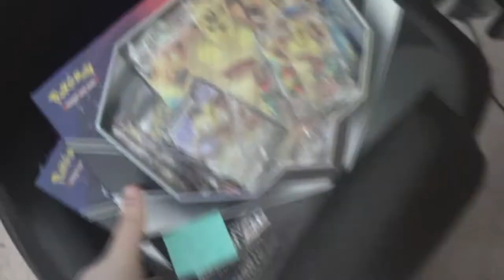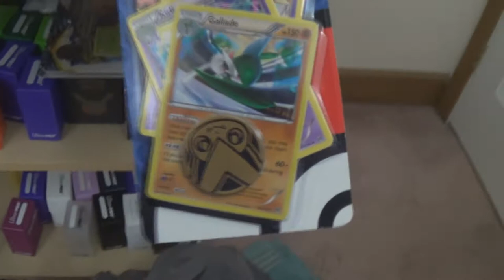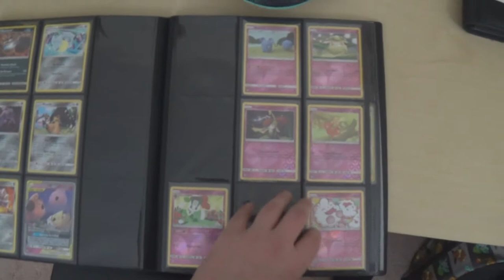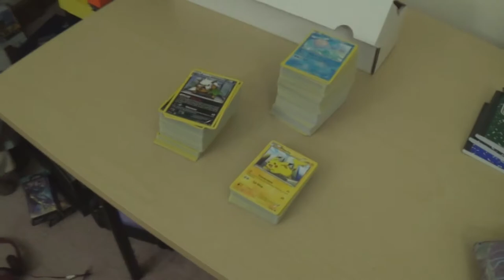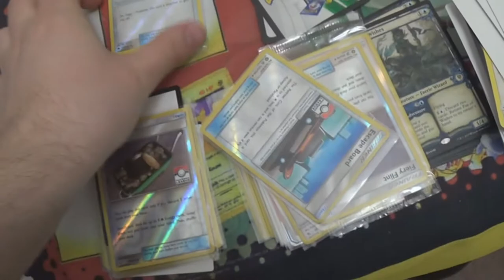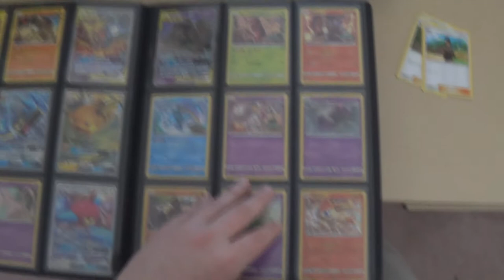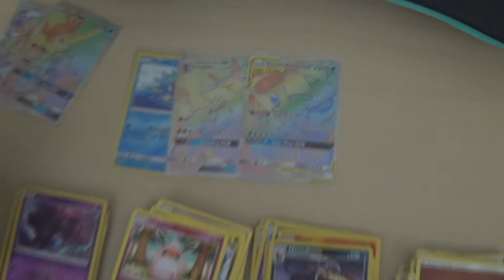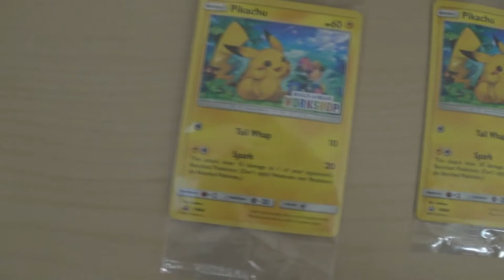2020 Video Diary: Week 2! Dragons and Build-A-Bear! TCG Every Day!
Starting a new project for the new year, tracking everything I do with TCGs every single day.
This week we update some Sun & Moon binders, organise some Dragons, and run into some trouble with Build-a-Bear.